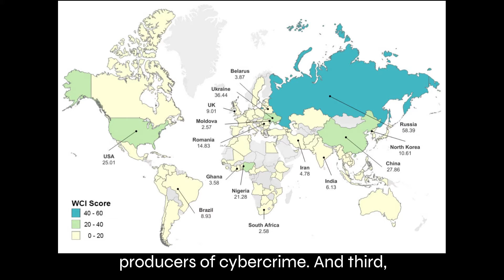Mapping the global geography of cybercrime | Oxford Department of Sociology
Researchers from the Department of Sociology at the University of Oxford have compiled the first ever ‘World Cybercrime Index’, which identifies the globe’s major cybercrime hotspots.

The Index shows that the threat of cybercrime is not evenly distributed worldwide. In fact, a relatively small number of countries house the greatest cybercriminal threat - Russia tops the list, followed by Ukraine, China, the USA, Nigeria, and Romania. The UK comes in at number eight.

The World Cybercrime Index was created by Oxford's Miranda Bruce, Jonathan Lusthaus and Ridhi Kashyap, in collaboration with Nigel Phair (Monash University) and Federico Varese (Sciences Po). It represents three years of intensive research and has been developed as a joint partnership between the University of Oxford and UNSW Canberra.

The data that underpins the Index was gathered through a survey of 92 leading cybercrime experts from around the world.

The study will enable the public and private sectors to focus their resources on key cybercrime hubs and spend less time and funds on cybercrime countermeasures in countries where the problem is not as significant.